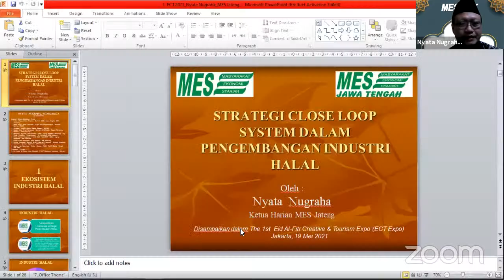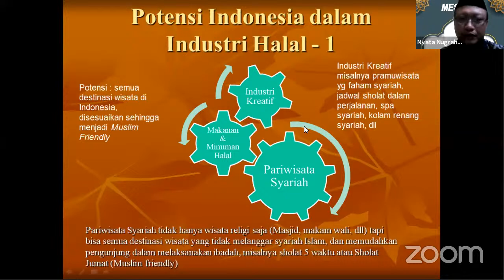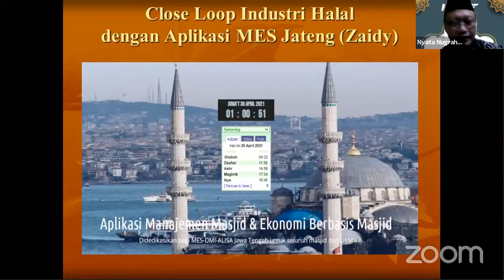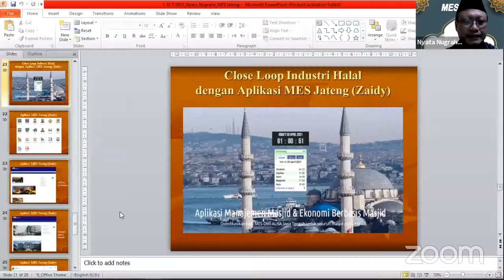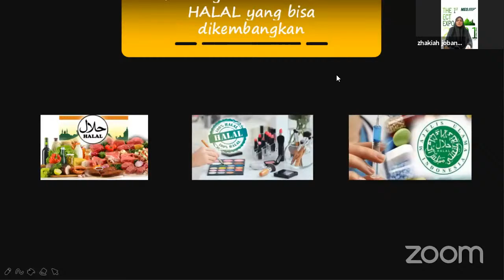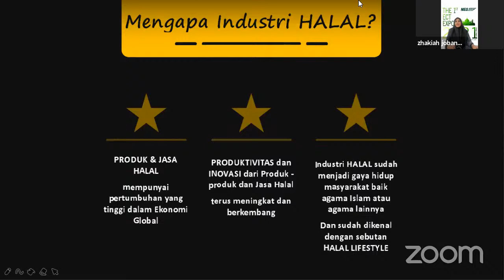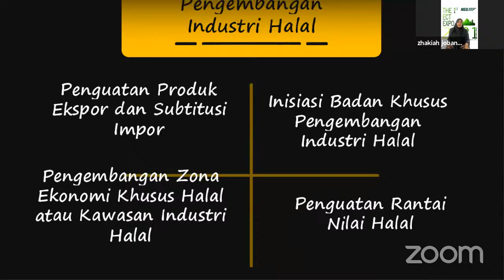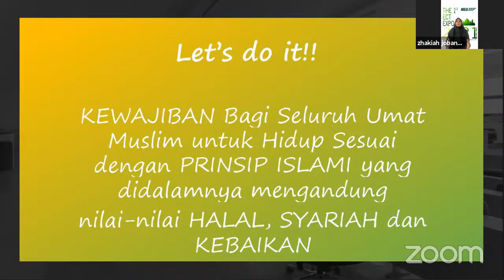ECTEXPO2021's Strategi Closeloop Sistem Dalam Pengembangan Industri Halal